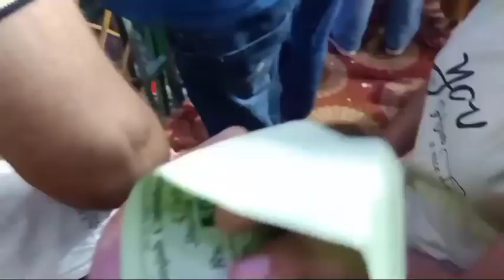angel ke saath cute si bachi jhule me dar gyi 😭😥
lots of ❤️